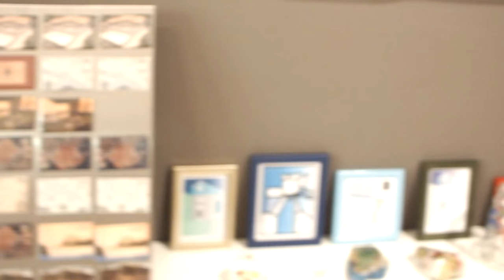171th - Ulipud Dubrovnik - Exhibition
171th Ulipud Exhibition Art Music  Love recording and arrangement @Lukšaobradović production music tic